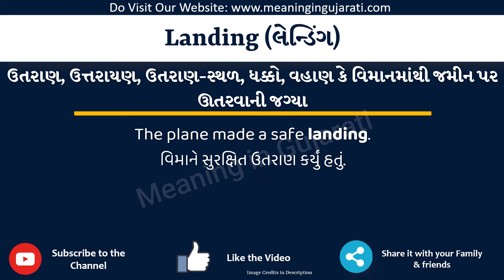Landing Meaning in Gujarati | Landing નો અર્થ શું છે | Landing in Gujarati Dictionary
આ વિડિયો માં તમે Landing નો Gujarati માં અર્થ સમજશો અને એની સાથે Landing નું pronunciation પણ શિખશો. એટ્લે કે તમે Landing ના meaning ની સાથે સાથે એ પણ શિખશો કે Landing ને કેવી રીતે બોલાય, Landing ને બોલવાની સાચી રીત કઈ છે.

તો બસ એક મિનટ માં શીખો Landing શબ્દ ને.

Landing ને examples થી સમજીએ